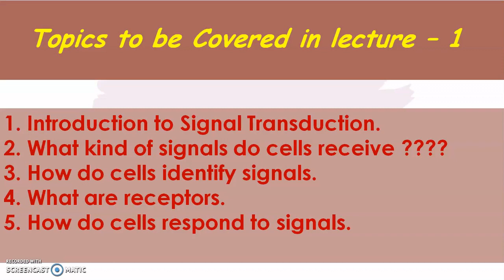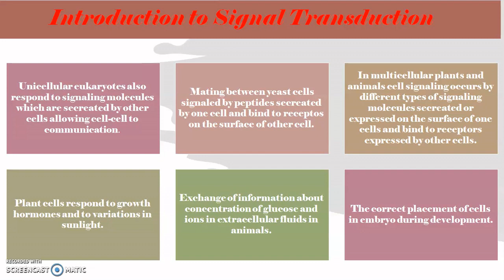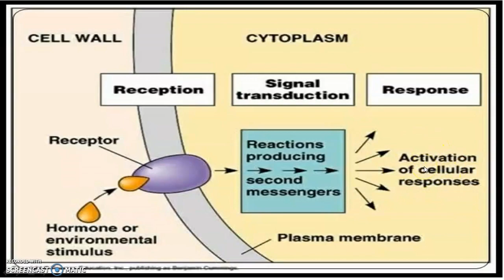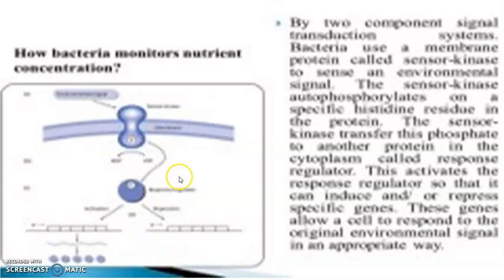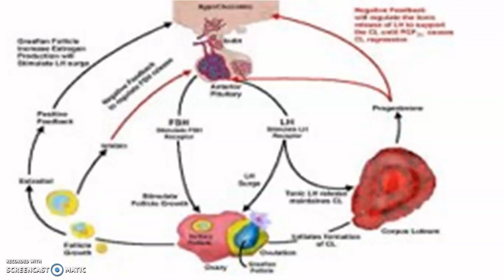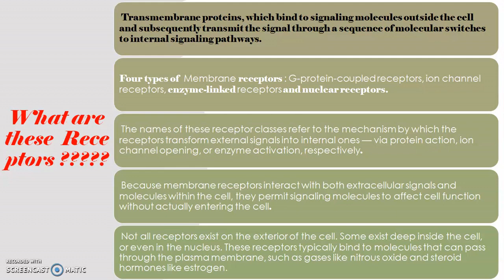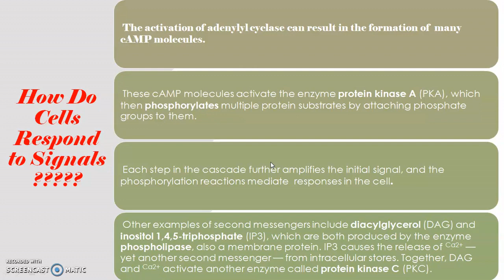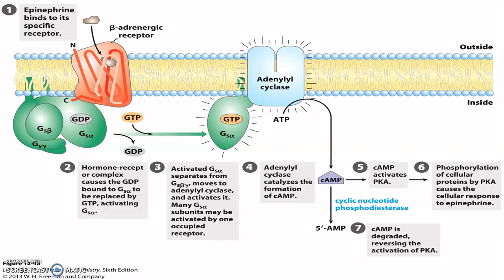SIGNAL TRANSDUCTION / CELL SSIGNALING--- LECTURE - 1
This video lecture is specially recorded for those students preparing for CSIR NET JRF / SET OR SLET IN LIFE SCIENCES . It is also useful for students of  Life Sciences.
This is the first lecture of ONLINE LECTURE SERIES ON CSIR NET JRF , SLET.

     This video lecture covers the following points:

 1. Introduction to Signal Transduction.
2. What kind of signals do cells receive ?
3. How do cells identify signals ???
4. What are receptors ???
5. How do cells respond to signals ???
               Watch this whole video and comment, like , dislike and share and subscribe this you tube channel so that you will get notification of upcoming videos on Online Lecture Series on CSIR NET JRF, SLET.